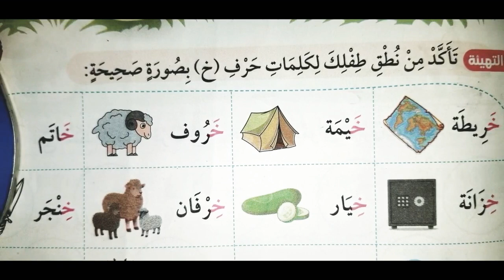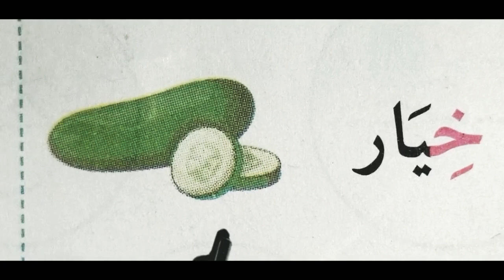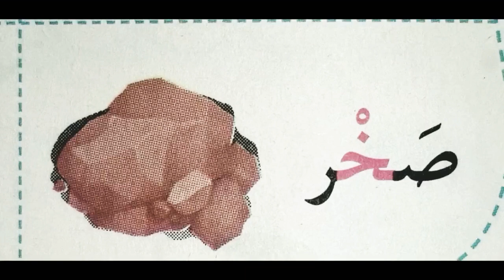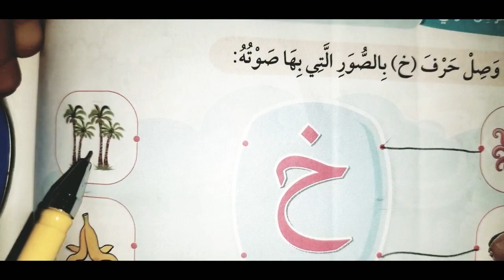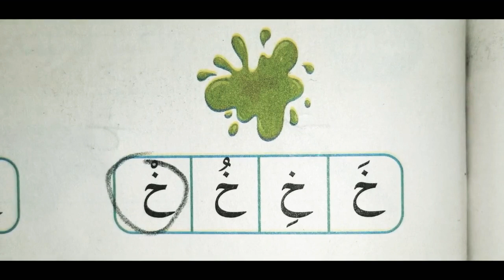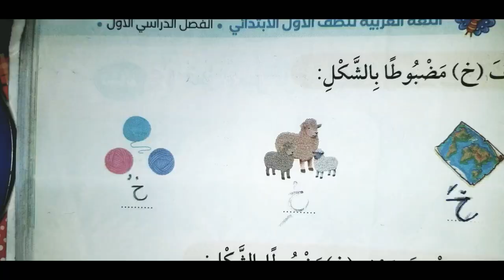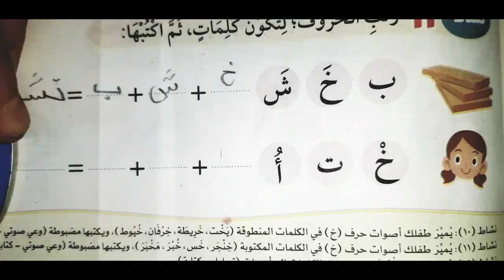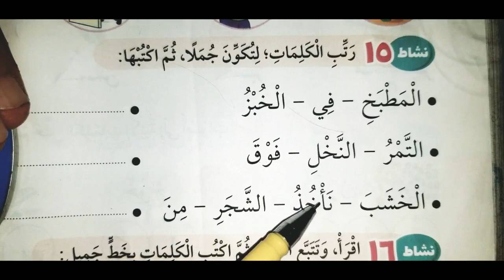حرف الخاء لغة عربية الصف الاول الابتدائي الفصل الدراسي الأول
حرف الخاء الصف الاول الابتدائي مادة اللغة العربية ازاى تتعلم نطق وكتابة حرف الخاء
شرح بكل سهولة حرف الخاء
حرف الخاء كتابة ونطق وقراءة